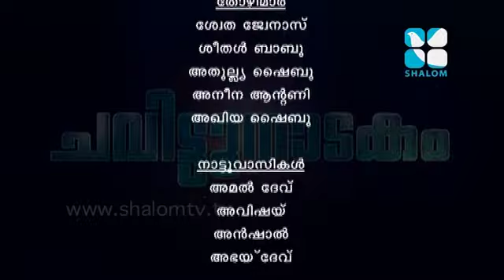NASRAYAN PART: 3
EASTER SPECIAL